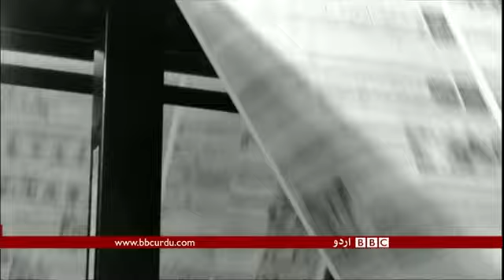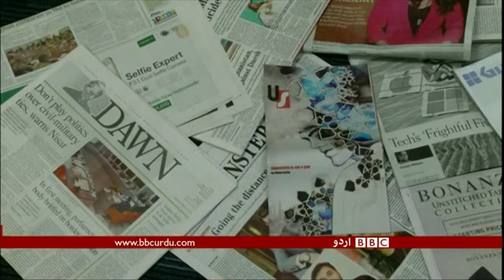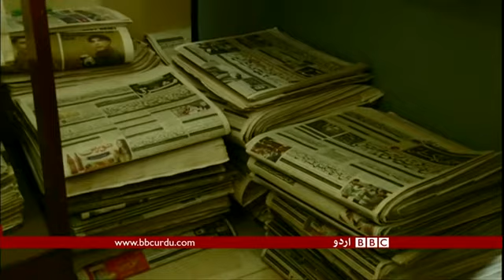Gujrati language facing negligence in Pakistan - BBCURDU